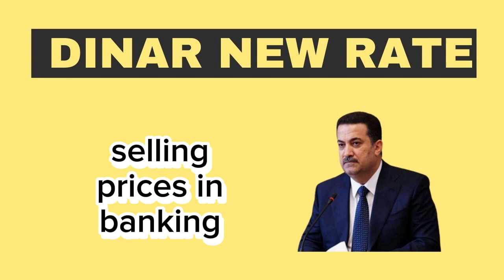Iraqi Dinar / Latest Exchange update Of IQD & USD Today 2023 / iraqi dinar news today🔥RV update iqd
More Topics
iraqi dinar,
iraq currency to usd,
iraqi dinar to us dollar,
iraq dinar to dollar,
iraq to usd,
dinar iraq to usd,
iraq money to usd,
iraqui dinar,
iraq currency to dollar,
currency dinar Iraq,
iraq dinar currency,
iraq dollar to usd,
iraq money to dollar,
iraqi dinar to us,
iraqi dinar to us currency,
iraq money to us,
iraq dinars to dollars,
iraq money to us money,
iraq money to american dollar,
iraq currency to us dollar,
iraq money to us dollar,
iqd Iraq,